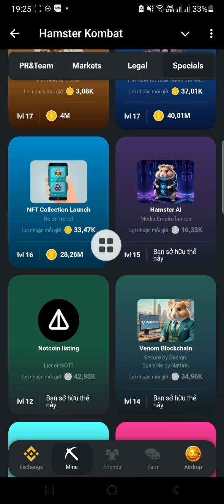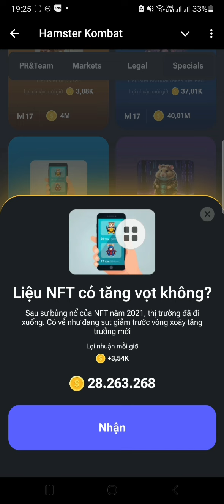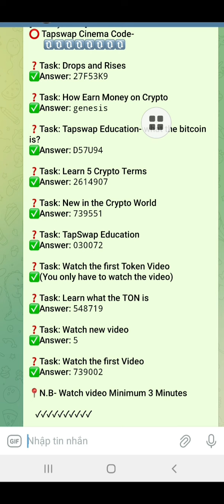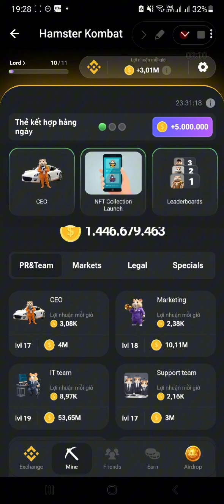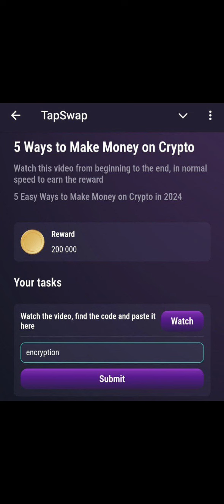Hamster Kombat Mở thẻ kết hợp hàng ngày nhận 5M xu, nhập code Tapswap nhận 200k + 1M Memef, 07/7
💎 Bạn đã bỏ lỡ NOTCoin thì không được bỏ qua Hamster_Kombat dự án hợp tác với TON blockchain

✅ Đối tác sàn BingX
✅ ĐK nhận ngay 2000 coin

MemeFi - Đào coin Trên Telegram . Giống NOT COIN
-Dự án được Manta Network phím kèo. Manta thì ae biết mới cho airdrop lên tới 1000$/1 người, quá chất lượng

 -Click Mining trên App tele trên điện thoại
- Click "Boosters" 👉 Up level speed
- Complete all task & get more reward
- Click "Friends" 👉 get link invite
-Done